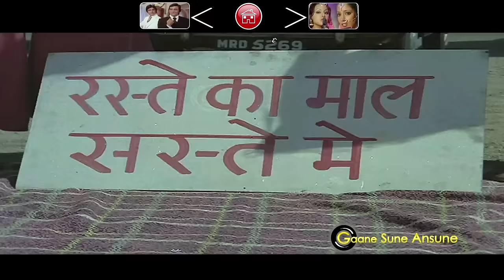Parvarish (1977) | Full Video Songs Jukebox | Amitabh Bachchan, Vinod Khanna, Shabana Azmi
Track Names:-
Band Aankh Se Dekh Tamasha 0:10
Aaiye Shauk Se Kahiye 2:56
Jaate Ho Jaane Jaana 7:11
Hum Premi Prem Karna Jaane 12:51
Sab Janta Ka Hai 17:53
Sambhal Jaye Zara 23:20

Movie:- Parvarish (1977)
Starcast:- Amitabh Bachchan, Vinod Khanna, Shabana Azmi, Neetu Singh

Song:- Band Aankh Se Dekh Tamasha
Singer(s):- Kishore Kumar, Amit Kumar

Song:- Aaiye Shauk Se Kahiye
Singer(s):- Asha Bhosle, Kishore Kumar

Song:- Jaate Ho Jaane Jaana
Singer(s):- Asha Bhosle, Aarti Mukherjee, Shailendra Singh, Amit Kumar

Song:- Hum Premi Prem Karna Jaane
Singer(s):- Mohammad Rafi, Kishore Kumar, Shailender Singh

Song:- Sab Janta Ka Hai
Singer(s):- Lata Mangeshkar, Usha Mangeshkar